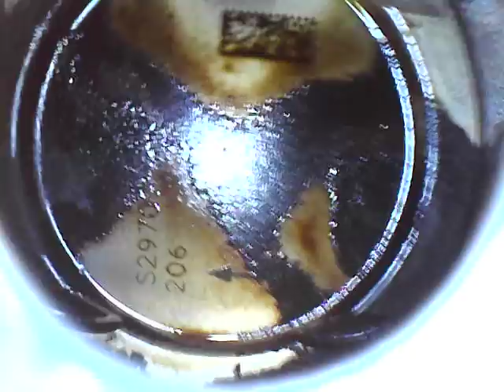2012 Chevy Cruze Pistons w/ AMSOIL PI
This is my 2012 Chevy Cruze Eco MT6. The most recent treatment of AMSOIL PI was at 48,9130 miles, with the last treatment prior to that being at 43,850 miles. This video was taken after one tank of gas using AMSOIL PI over 308 miles and 3 miles after the fill-up with cheap (not top tier) gas.

Following this video, I used another 1/2 treatment of AMSOIL PI and will take another video after I use this tank up.